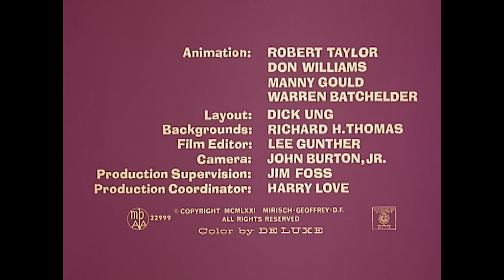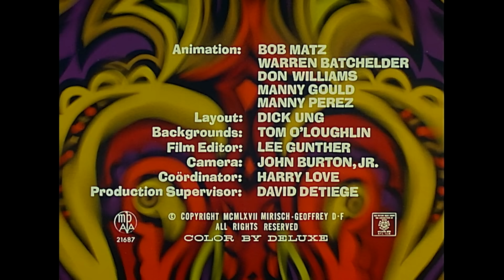Pink Panther Hits The Jackpot | 35-Minute Compilation | Pink Panther Show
1. "The Pink Arcade" - The Pink Panther hits a jackpot of coins when he weighs himself on a public scale. He takes his winnings and goes into a penny arcade.
2. "The Pink Flea" - Our poor Pink Panther is constantly being bothered by the pink flea. No matter where he goes or what he does, he can't get rid of it.
3. "Psychedelic Pink" - Casually strolling downtown, The Pink Panther decides to window shop along the avenue. Unfortunately, it is not one of the Panther's better days.
4. "Pink Suds" - The Pink Panther goes to a laundromat but his clothes keep jumping from one washer to another.
5. "Supermarket Pink" - The Pink Panther, feeling a bit hungry, strolls into his kitchen to find something to eat. Alas, the cupboards are bare, so he makes his way to the grocery store to stock up on some provisions.
6. "Prefabricated Pink" - The Pink Panther, sauntering casually along, sees a "Construction Workers Wanted" sign on the fence of a building under construction and hops over the fence unannounced and goes to work.